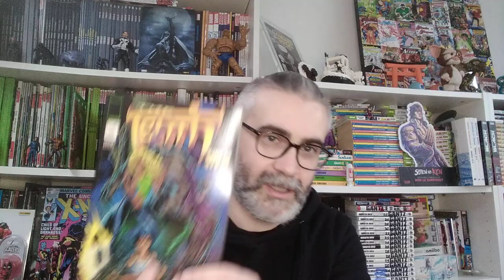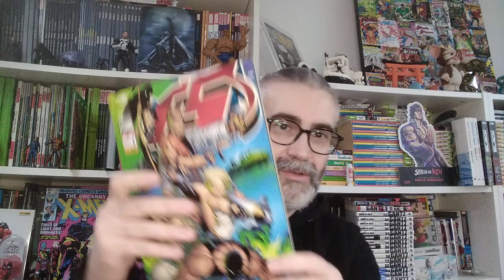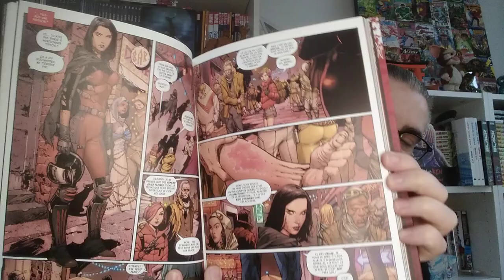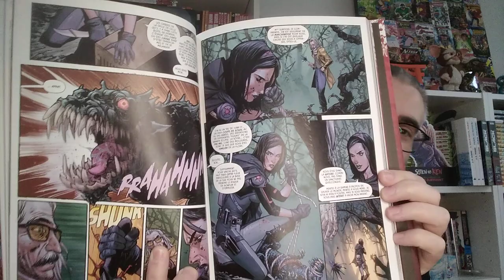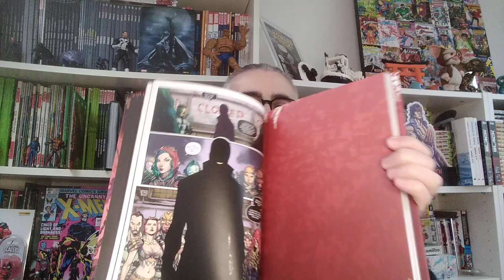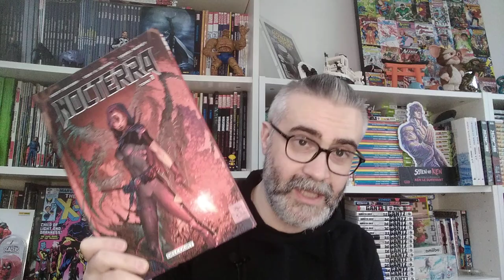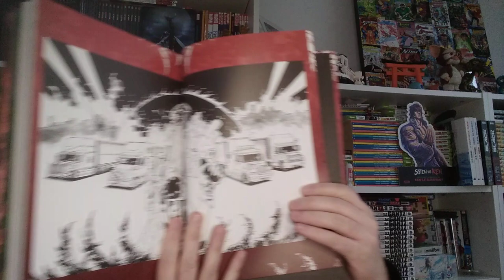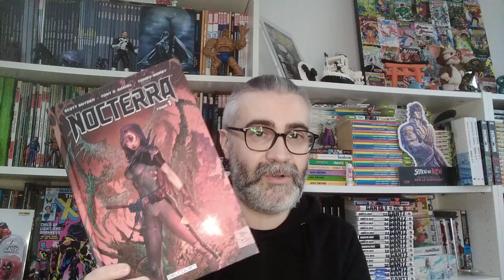Nocterra de Scott Snyder 😱 et Tony Daniel 😎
C'est quoi ton QRZ ?